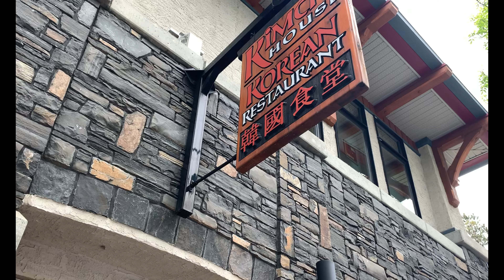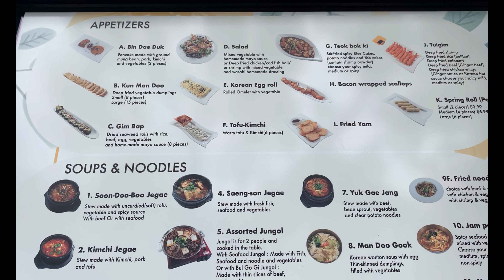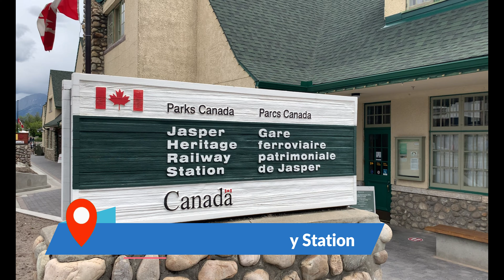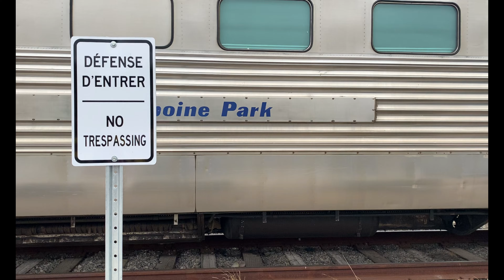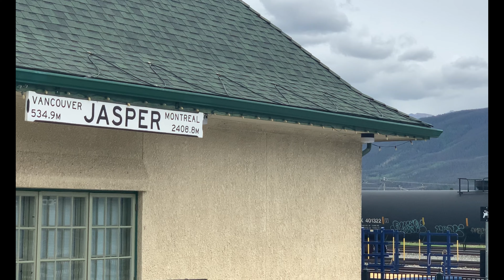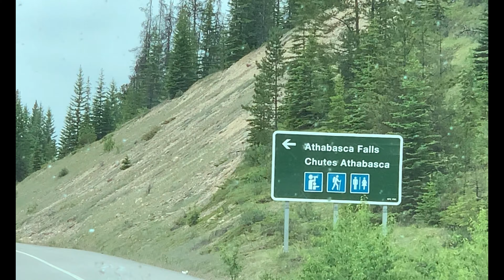Trip to Jasper Town| Where to dine in Jasper | Sites to visit in Jasper Town | Jasper tour 2021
Jasper Town sits right in the heart of Jasper National Park. This community began as a railway town named Fitzhugh. In 1913,  this small settlement was renamed after voyageur and trading post manager Jasper Hawes. Today, nearly 5,000 people live here and welcome the travellers who come from different parts of the world to experience life in an authentic mountain town.  Moreover, it was in 1907 when this place became known as Jasper Forest Park then later named Jasper National Park. The construction of railways gave an access and brought growing numbers of visitors and residents. And this place became a supply center within a special natural environment.
Jasper Town is located nearly 56 km from Sunwapta Falls or almost 40 min drive by car.
Jasper has a vast culinary selections that are only available during the summer. It’s well worth the drive for excellent food created by the locals, seasonal ingredients and breathtaking views of the mountain and river.

Reference:
✳️Map - Google Map
✳️Locator - Google Earth
✳️Canadian Rockies Guide
Summer 2021 Edition
✳️Jasper National Park Visitor Guide

📌Equipments used for filming and recording:
🔹📱Iphone X for filming
🔹Sabinetek microphone for recording
🔹Osmo DJI for filming